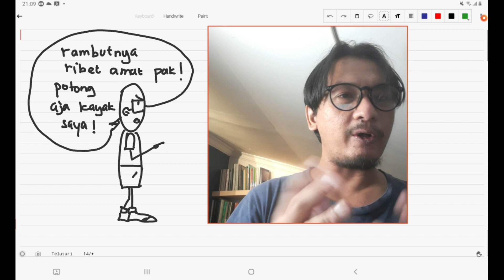Soal Pembahasan KSN SMA tingkat Kota/Kabupaten 2020 - Kemampuan Dasar - Geometri Luas Trapesium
Video kali ini membahas soal KSN Matematika SMA tingkat Kota/Kabupaten tahun 2020 mengenai geometri.